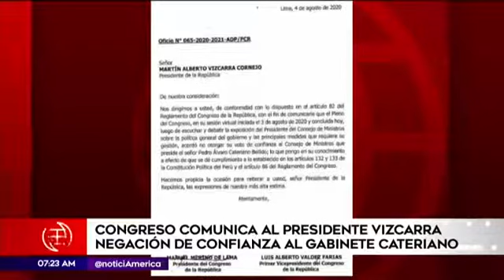Congreso no concede voto de confianza a Gabinete Cateriano y notificó al presidente Martín Vizcarra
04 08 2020: El pleno del Congreso no concedió esta mañana el voto de confianza al Gabinete Ministerial presidido por Pedro Cateriano, quien se presentó ante la representación nacional para exponer la política general del Gobierno.

Fueron 37 votos a favor, 54 en contra y 34 abstenciones los registrados al término de una prolongada sesión plenaria que se inició ayer por la mañana y que continuó durante toda la madrugada de hoy. Luego el Congreso notificó al presidente Martín Vizcarra de que no se le otorgó la confianza a Pedro Cateriano.

Antes de retirarse del Palacio Legislativo, Cateriano Bellido, refirió que cuando el presidente Martín Vizcarra lo convocó para asumir la presidencia del Consejo de Ministros consideró que era una obligación cívica aceptar dada la difícil circunstancia que atraviesa el país.

En ese sentido, dijo que estaba obligado a hablar con la verdad y a no variar, transar o conciliar sus puntos de vista por acomodo político en un contexto tan grave.

Expresó su agradecimiento a los parlamentarios que adelantaron que le otorgarían el voto de confianza así como su respeto a quienes indicaron lo contrario.

“Como demócrata acataré lo que diga la mayoría, de no recibir la confianza regresaré a mis labores con la conciencia tranquila del deber cumplido con intensidad en estos días”, manifestó.

La sesión plenaria se inició ayer a las 09.30 horas con la exposición de Cateriano Bellido tras lo cual empezó el debate que se prolongó hasta la madrugada.